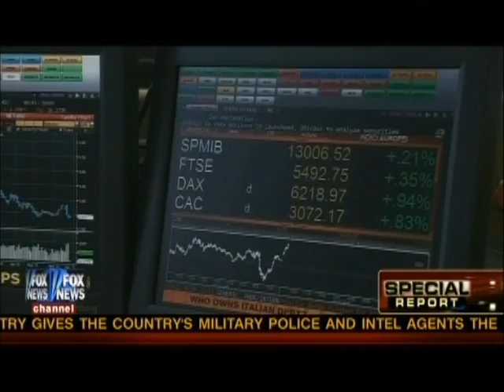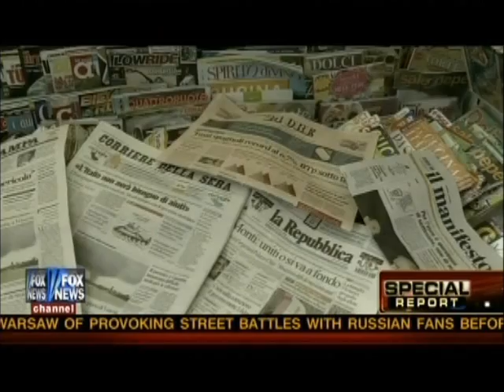Global economic slowdown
We've been warning about the slowing world economy. The socialist solution of spending more with borrowed money is collapsing economies all over the world including ours. And what is the Obama plan after adding more debt in his first term than all American history before him? More spending and more debt.

Albert Einstein said insanity is doing the same thing over and over again and expecting different results. Can we stand four more years of economic insanity?